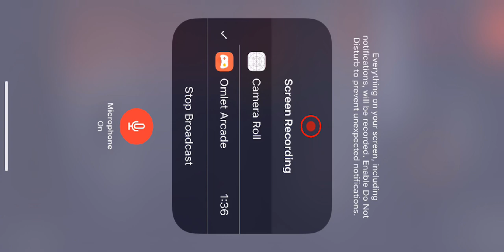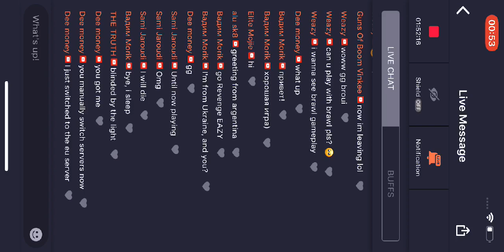AIM off Guns of boom game play.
Watch me play Guns of Boom - Online PvP Action via Omlet Arcade!